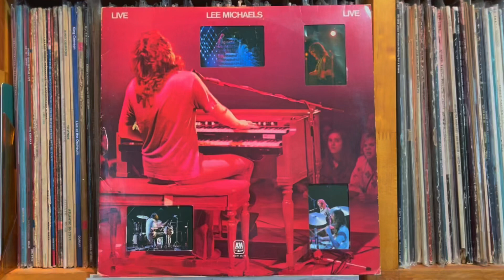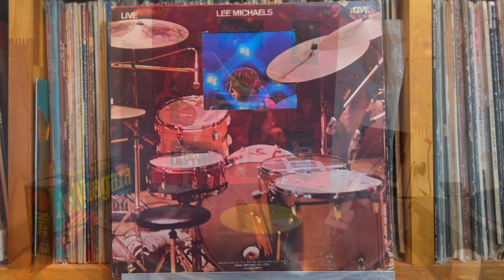My Lady - Lee Michaels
Lee Michaels - Live
A&M Records （Japan） AMW 39/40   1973年

Pioneer DJM-300-S
Korg DS-DAC-10R
1280bps